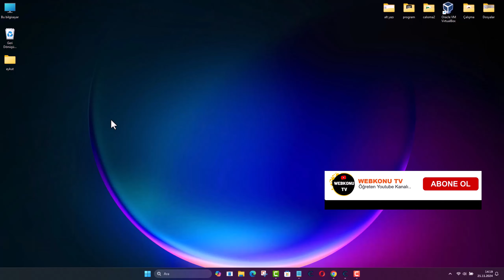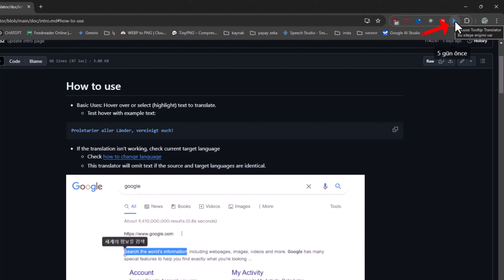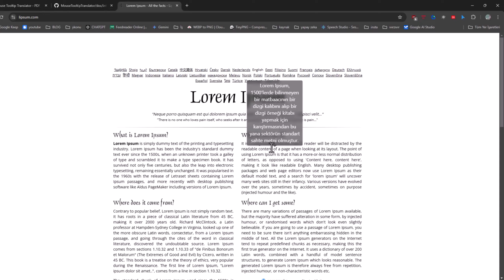CHROME için EN İYİ ÇEVİRİ EKLENTİSİ: Mouse Tooltip Translator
Chrome İçin EN İYİ Çeviri Eklentisi: Mouse Tooltip Translator Nasıl Kullanılır? Google Chrome tarayıcısında işinize yarayacak en faydalı chrome eklentileri arasında yer alan pratik çeviri aracını tanıtıyoruz. Mouse Tooltip Translator Bu chrome eklenti sayesinde web sayfalarındaki metinleri ve video altyazılarını kolayca çevirebilirsiniz. Google chrome eklenti kullanımı son derece basit olup, chrome extensions içinde en çok tercih edilenler arasında yer alıyor. En iyi ve en çok indirilen Chrome eklentileri arasında gösterilen bu araç, yabancı dildeki içerikleri anında Türkçeye çeviriyor.

☑️ Önerilen Videolar;

👉 Konu Anlatımı:

Mouse Tooltip Translator ile Çeviri Artık Çok Daha Kolay! Günümüzde yabancı kaynakları takip etmek, dil öğrenmek ya da farklı dillerde içeriklere ulaşmak hiç olmadığı kadar önemli hale geldi. Ancak yabancı bir dilde uzun metinleri anlamak ya da sayfa çevirileriyle uğraşmak oldukça zahmetli olabiliyor. İşte tam da bu noktada **Mouse Tooltip Translator** adlı eklenti, pratik bir çözüm sunuyor!

Eklentinin Temel Özellikleri
Mouse Tooltip Translator, Google Chrome tarayıcınızda kullanabileceğiniz ücretsiz bir çeviri eklentisidir. Bu eklenti sayesinde:
- Sayfanın tamamını çevirmek zorunda kalmadan**, yalnızca fareyi bir metnin üzerine getirerek anında çeviri yapabilirsiniz.
- Alt yazılı videoları otomatik çevirerek, orijinal metinle birlikte çevirisini ekranınızda görebilirsiniz.

Bu özellikler, özellikle dil öğrenmek ya da yabancı kaynaklardan bilgi almak isteyenler için büyük bir avantaj sağlıyor.

Eklenti Nasıl Yüklenir?
1. Google arama çubuğuna **Mouse Tooltip Translator** yazın.
2. Çıkan indirme bağlantısına tıklayın ya da videonun açıklama kısmında paylaştığım linki kullanarak eklenti sayfasına ulaşın.
3. Eklenti sayfasında sağ üst köşede yer alan **"Chrome’a Ekle"** butonuna tıklayarak yüklemeyi tamamlayın.
4. Tarayıcı araç çubuğunda kolayca erişmek için, eklenti simgesini sabitleyebilirsiniz:
   - Uzantılar ikonuna tıklayın.
   - Mouse Tooltip Translator'ın karşısındaki sabitleme düğmesine basın.

Eklentinin Yapılandırılması
Eklenti yüklendikten sonra, mavi ikonuna tıklayarak kişisel tercihleriniz doğrultusunda yapılandırabilirsiniz:
- Çevirinin nasıl tetikleneceğini seçebilirsiniz: **Fare tıklamasıyla** ya da **otomatik olarak**.
- Yapay zeka destekli **DeepL çeviri motorunu** kullanarak daha doğru sonuçlar alabilirsiniz.
- Çeviri yapılacak dili ve kaynak dili tercihinize göre ayarlayabilirsiniz.

Eklentiyi Nasıl Kullanabilirsiniz?
Kurulum tamamlandıktan sonra eklentiyi test edebilirsiniz:
- İngilizce içerikli bir web sayfasını açın. Fareyi herhangi bir kelimenin üzerine getirdiğinizde, Türkçe çevirisini anında göreceksiniz.
- Alt yazılı bir YouTube videosu açın. Orijinal alt yazının hemen altında Türkçe çevirisini görün!

Bu özellik sayesinde hem anlamadığınız içerikleri daha rahat takip edebilir hem de yabancı dil becerilerinizi geliştirebilirsiniz.

Eklenti Hangi Tarayıcılarda Çalışıyor?
Mouse Tooltip Translator, Chrome dışında **Microsoft Edge**, **Brave**, ve **Opera** gibi Chrome tabanlı tarayıcılarda da sorunsuz çalışıyor.

**Sonuç**
Dil bariyerlerini ortadan kaldıran bu harika eklentiyle tanışarak internetteki deneyiminizi bir üst seviyeye taşıyabilirsiniz. Hem profesyonel hem de kişisel kullanımda büyük bir kolaylık sağlayan Mouse Tooltip Translator, özellikle çok dilli içeriklere ulaşmak isteyenler için vazgeçilmez bir araç olacak!

☑️ googlechrome eklenti Video İçeriği;

00:00 Giriş
00:10 Mouse Tooltip Translator nasıl kullanılır?
00:37 Eklentiyi yükleme
00:55 Eklentiyi sabitleme
01:09 Eklenti yapılandırma ayarları
01:52 Eklenti test